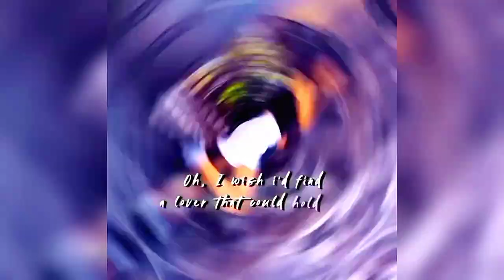Cupid Edit - Asian Chick | Abel x Abdel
Search Engine-
cupid twin ver., cupid english sped up